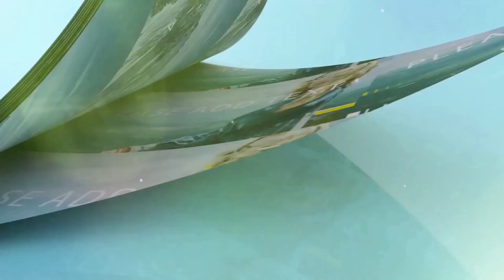How to Make a Save the Date Video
Are you getting married? If so, you can make your save the date wedding video with your own design using these free save the date video maker.